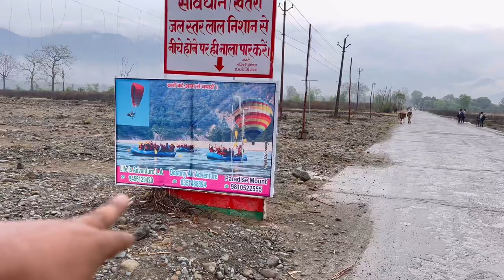Soacha Nhi Tha Purnagiri Pauchne Se Pahle Itna Khubsurat View Milega🤩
Maa purnagiri darshan
108 shakipeeth
Purnagiri tample Uttarakhand
Sidh baba darshan yatra
Purnagiri yatra
Purnagiri mandir yatra
Purnagiri pahad
Purnagiri mela 2023
Purnagiri vlog
Purnagiri vlog 2023
Purnagiri dham
Ma purnagiri
Jay mata di
Purnagiri special bhajan
Purnagiri pad yatra
Jay mata di purnagiri
Saral andaz vlogs
Distance hetween

navratri
Jai maa purnagiri
Jai Mata di
paidal jhandi yatra
vlog
vloger
explore
tour
traveling
trending vlog
viral vlog
navratri special song
navratri cnerial viron

navratri hacks
navratri special comedy
Indians during navratri
navratri special pooja vidhi
navratri special comedy
Indians during navratri
navratri special bhajan
navratri 2022
navratri special 2023
navratri vlog bhumi
chaitra Navratri vlog
Nirle
durina nauratri